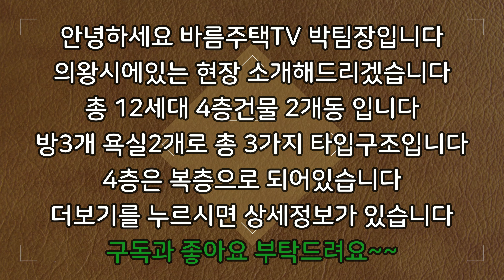[의왕신축빌라]아파트보다 더 좋은 전원주택같은 최고급 명품 빌라입니다!!개인 앞마당부터~정원까지 이집은 뭐하나 흠잡을 곳이 없습니다!!인테리어만 보시면 딱 아실겁니다!!적극 추천!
현장 :  노팅힐

✔위치: 경기 의왕시 청계동

✔세대수: 12세대 3개타입 4층건물 2개동

✔평수:   45평형

✔주차:  120%

✔ 구조:   방 3 / 욕실2

✔ 교통:   인덕원역 20분거리

    1. 드럼세탁기

    2. 100인치 TV증정

    3. 신세계백화점 상품권

    4. 이사비용 전액지원

    5. 취등록세 전액지원